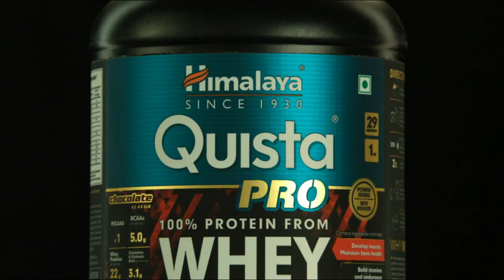Noida: बच्चे को पीठ पर लाद E-RICKSHAW चलाती इस महिला की चर्चा हर तरफ क्यों हो रही हैं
किस्मत धोखा दे सकती है, ये दुनिया आपका साथ छो़ड सकती है लेकिन अगर इरादे बुलंद हो तो हर धोखे से लड़कर अकेले चलते हुए भी नई मंजिल बनाई जा सकती है। हालातों से लड़ा जा सकता है, जीता जा सकता है। ये महज़ कोई किताबी बात नहीं बल्कि सच्ची खबर है। सुनने में आसान लगते इस बेहद चुनौतीपूर्ण कार्य को सच कर दिखाया है नोएडा की चंचल ने। चंचल का एक साल का छोटा बच्चा है। चंचल के पति ने जब उन्हें खुद से अलग कर अकेला जीने के लिए छोड़ दिया तब चंचल ने सामने आन खड़ी मुसीबत के आगे घुटने नहीं टेके बल्कि अपने एक साल के बच्चे को अपने साथ लिए खुद के लिए एक नई मंजिल ढूंढी।